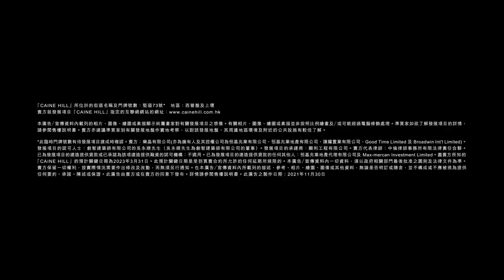CAINE HILL THE SPLENDID UPPER CENTRAL